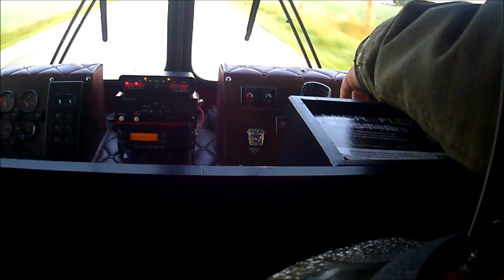Kouts Fire Department 2018 Video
Kouts Fire Department does not own the music used in video.